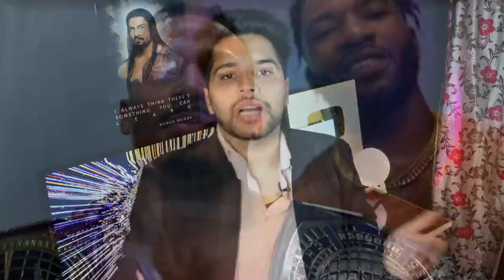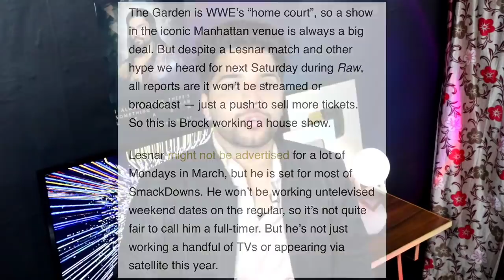Brock Loss WWE Championship..Roman Attack, The Rock Return Cancelled, Aj ReSign, Undertaker HOF only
WWE News: Brock Lesnar loss WWE Championship at Madison Square Garden ! Roman Reigns attack Brock Lesnar In MSG ! The Rock versus Roman Reigns cancelled ! The Rock not coming at wrestlemania ! AJ styles re-sign with WWE ! the Undertaker only inducted ! Cody Rhodes reference in Monday night RAW ! Wreste Hindi